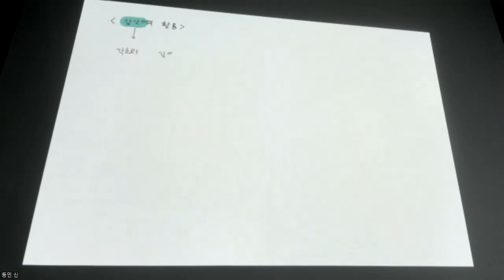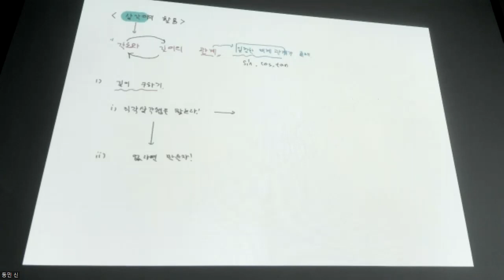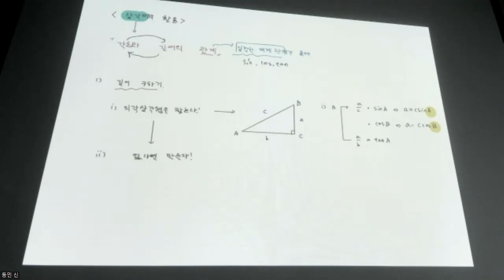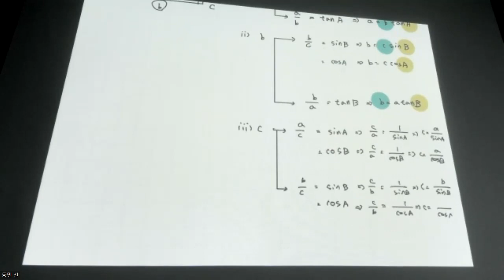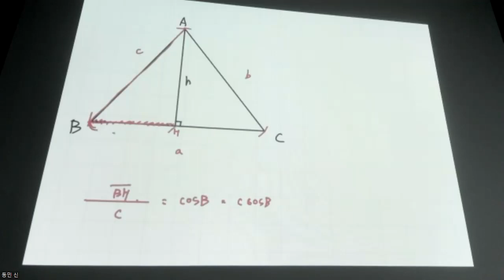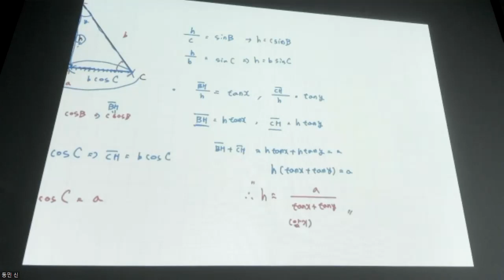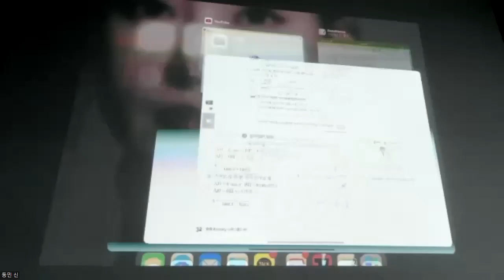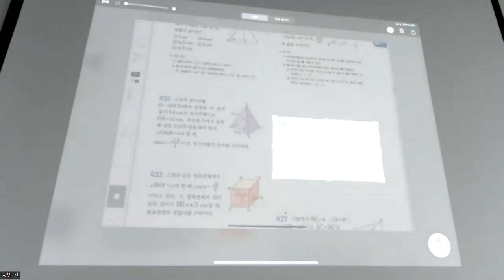중3수학 - 개념 삼각비의 활용 1강